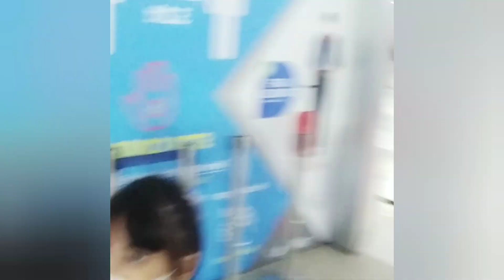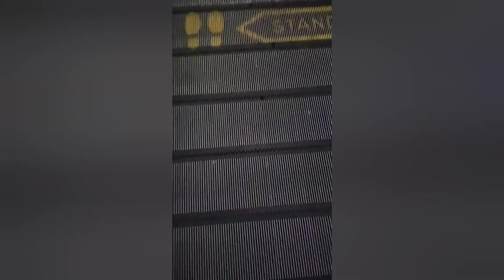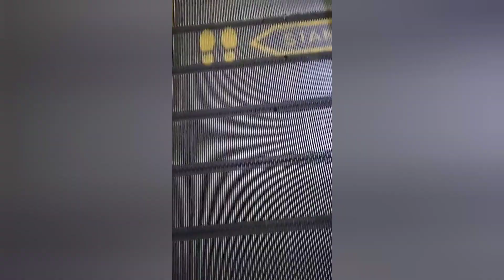Mami go to Manado || Tiba di Manado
Video ini tentang perjalanan Mami ke Manado

go home mami,
go home mom,
nba let's go home moments,
go big or go home moments,
go home to your momma,
stop go moms home,
dog no mom go home,
mom i wanna go home meme,
mom can we go home,
mom kenny won't go home,
mom we go home,
style no mom go home,
mom i wanna go home,
am go home,
i have to go home,
back go home,
i just go home,
i can't wait to go home and see my mom,
fgo na mod,
fgo support servant,
go home time,
go home go home,
go to go home,
go big or go home moments in motocross,
i go home,
i am go home,
i got go home,
go home kamilo sanclemente,
go home kamilo,
i'll go home,
go home to mommy metal slug,
go home to your mama reggae mix,
go home to your mama mix,
go home to my mama,
mama mama i wanna go home,
my go home,
my mama mentul,
go home your mama reggae,
go home to mama,
go home to mommy,
to go home,
you go home,
won to go home,
you will go home,
one go home,